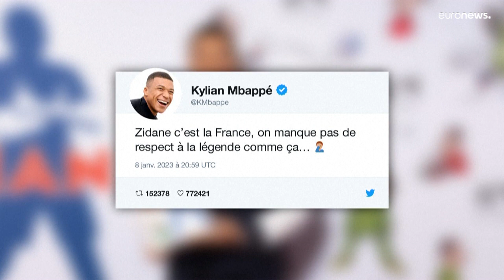Comments on Zidane and alleged sexual harassment: Noël Le Graët under fire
How long will Noël le Graët remain as president of the French Football Federation?
81-year-old Le Graët is under fire over mismanagement and accusations of sexual harassment, including sending inappropriate text messages to female colleagues.